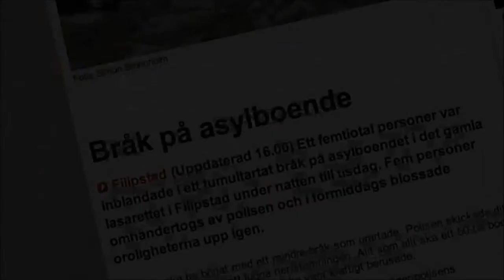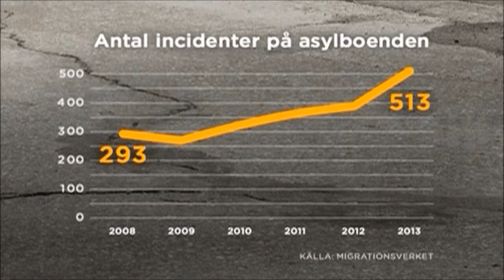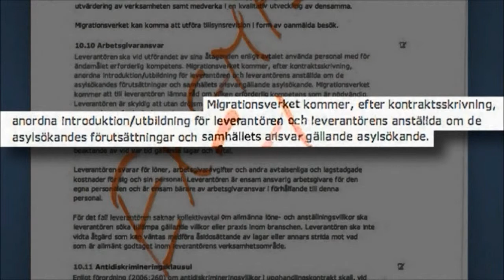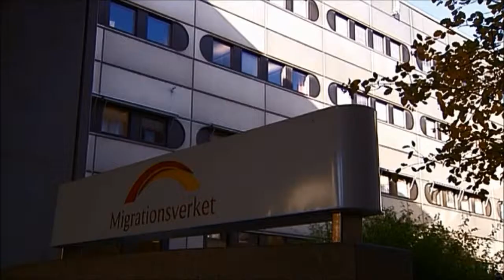Migrationsverket har kollapsat. Asylboenden i kris